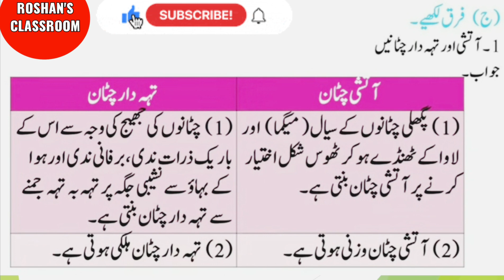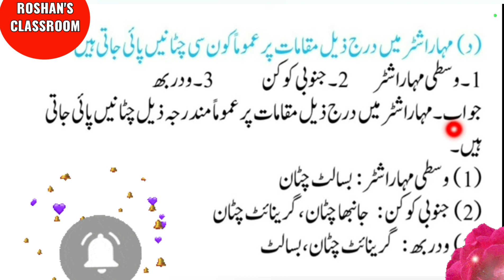6TH GEOGRAPHY چٹان اور چٹانوں کی قسمیں/ سوال جواب۔